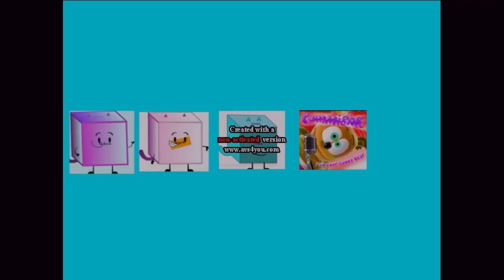Klasky Csupo in Deaf Major Effects (2017 OLD VIDEO)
Original Uploaded Date: January 5th, 2017